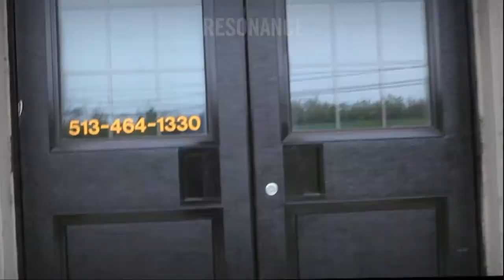EVPs in the basement at Poasttown Elementary School. 10.29.12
We had the pleasure of investigating the school just before Halloween and on the night of a full moon. This video documents Jane, Becky and Phil's experiences in the basement during their first investigative session of the night. There were several EVPs captured during this session that appear to be intelligent responses to our questions. There is also an instance of faint disembodied voices that two of our investigators heard at the time. Enjoy!